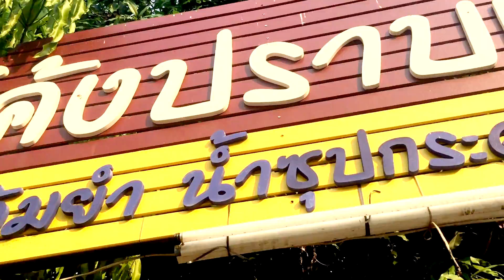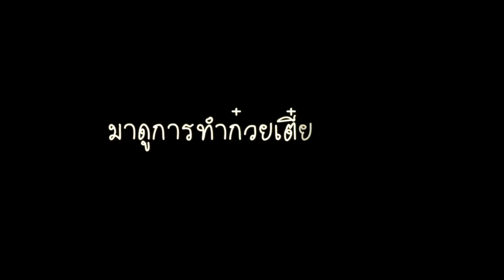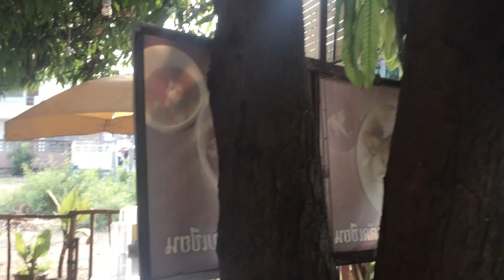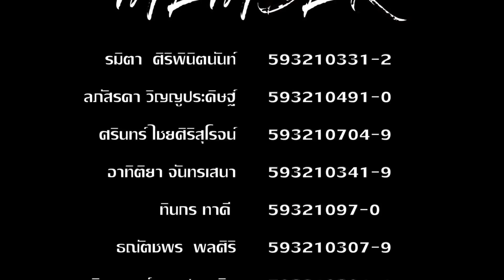SUCCESS CASE : ก๋วยเตี๋ยวต้มยำ โค้งปราบเซียน (SEC.4)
สมาชิก Sec.4
รมิตา  ศิริพินิตนันท์ 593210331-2
ลภัสรดา วิญญูประดิษฐ์ 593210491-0
ศรินทร์ ไชยศิริสุโรจน์ 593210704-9
อาทิติยา จันทรเสนา 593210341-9
ทินกร ทาดี              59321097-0
ธณัตชพร  พลศิริ 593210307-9
ชุติกาญจน์ สรรประเสริฐ 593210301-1
เนตรชนก นุชเสียงเพราะ 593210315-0
ฐากร เล็กอุดากร 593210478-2
ณัฐนิช เลิศอริยกุล 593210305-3